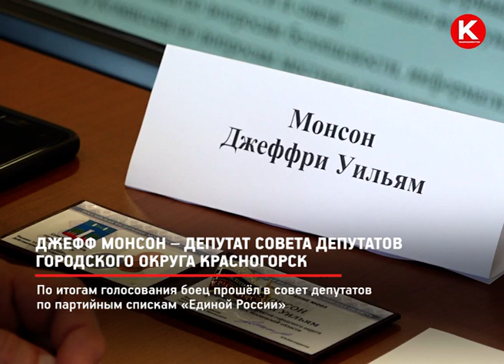КРТВ. Джефф Монсон – депутат Совета депутатов городского округа Красногорск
Джеффу Монсону вручили значок и удостоверение депутата Красногорского совета. Известный боец смешанных единоборств, чемпион мира по бразильскому джиу-джитсу теперь будет работать в составе комиссии по социальным вопросам